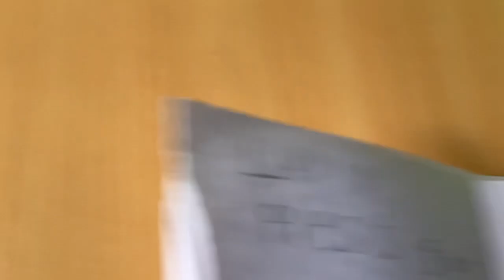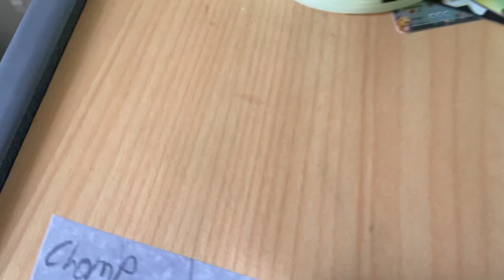My book Geometry Dash pt 1